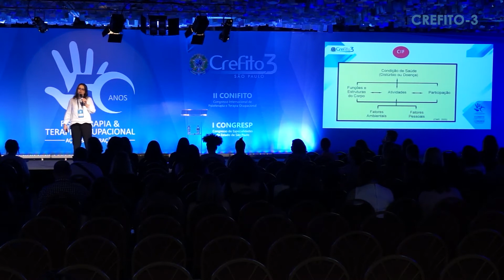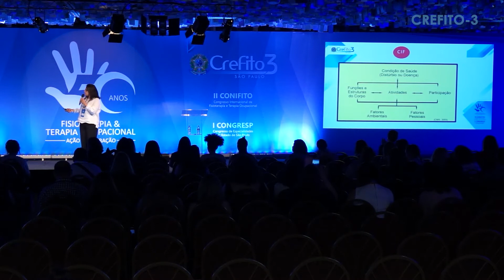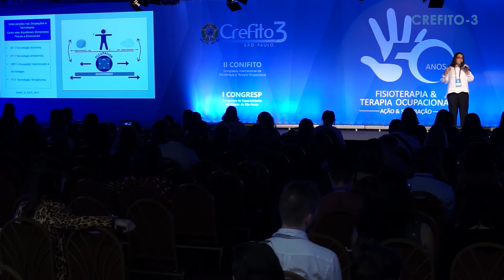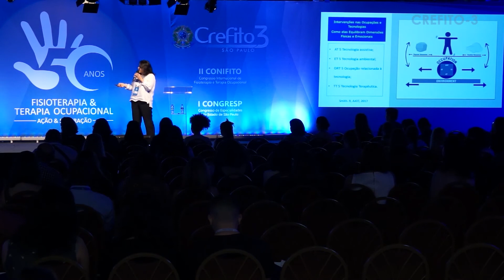Terapia Ocupacional em Tecnologia Assistiva e Reabilitação | Dra. Érika Teixeira (Palestra completa)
No dia 13 de outubro de 2019, foram realizadas as programações científicas do I Congresp e II Conifito, em comemoração aos 50 anos de reconhecimento da Fisioterapia e da Terapia Ocupacional no Brasil.
Ao todo, 35 palestrantes fisioterapeutas e terapeutas ocupacionais ministraram, ao longo do dia, temas atuais e relevantes aos participantes.